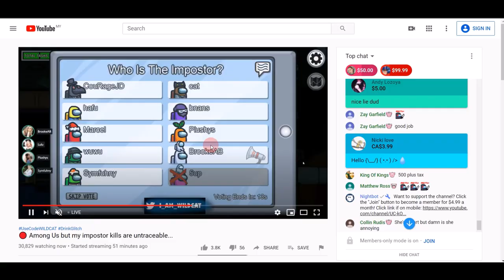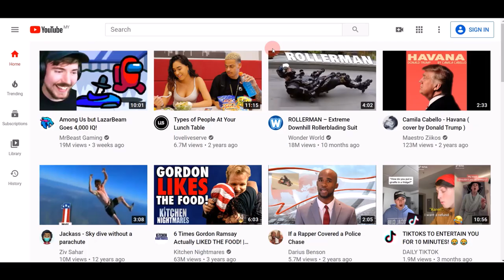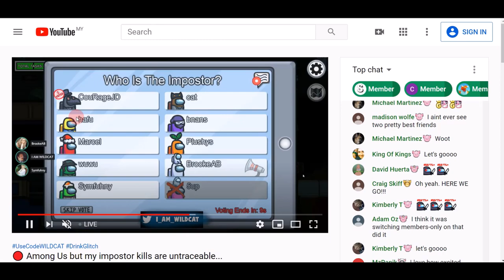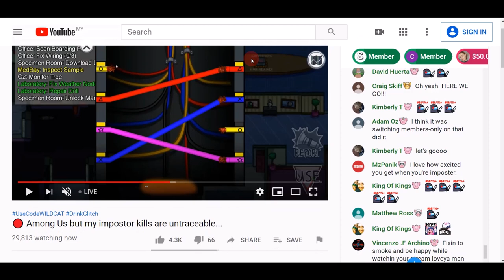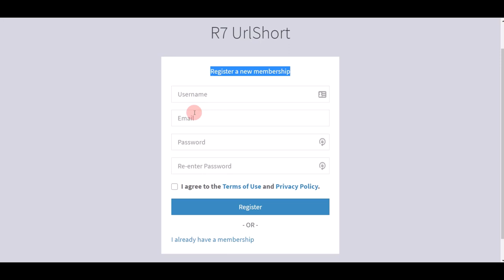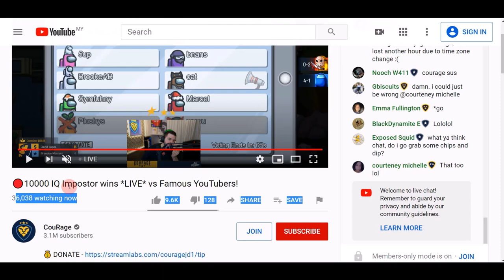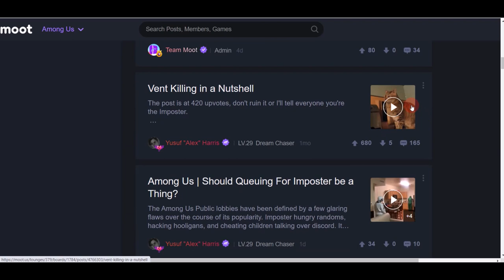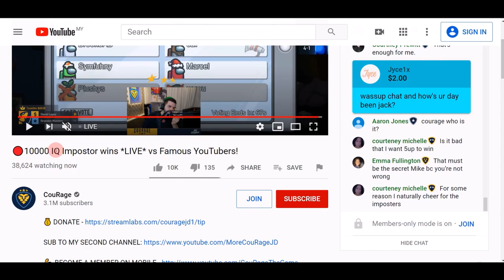Earn $3.00 Per YouTube Video You Watch (FREE) - Make Money Watching Videos Online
💰 “Brand New, 100% Done-For-You Fully Automated App/Software Proven & Tested To Earn You Daily Commissions”

👇 Click Link Below For Special Discount + Exclusive Bonuses

Earn $3.00 Per YouTube Video You Watch (FREE) - Make Money Watching Videos Online | Branson Tay

⛔ Top 10 Best Money Making Videos ⛔